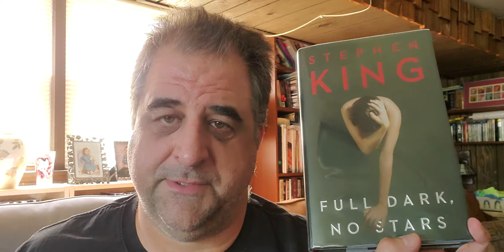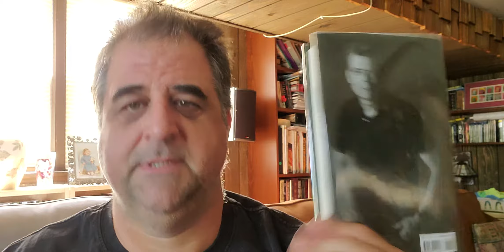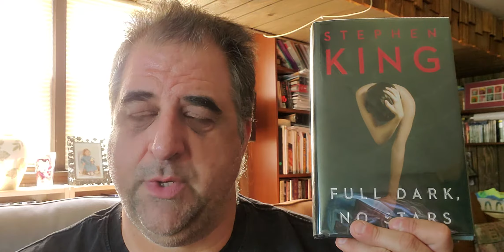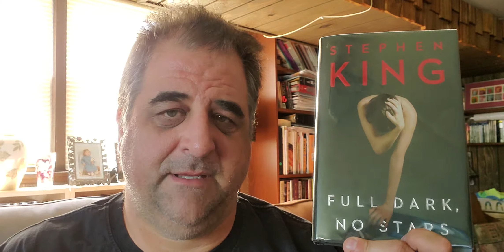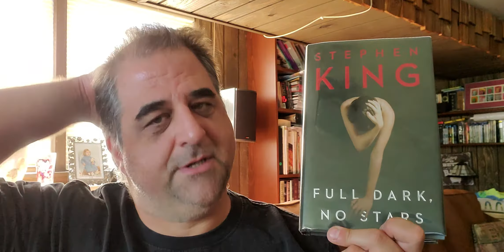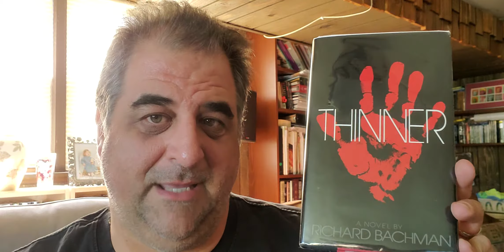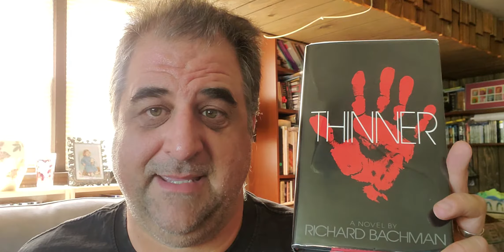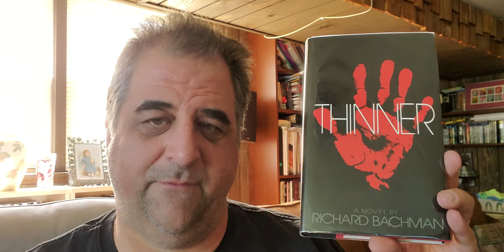The Stephen King reading project rolls on!